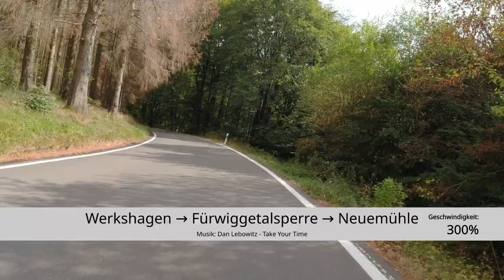Werkshagen → Fürwiggetalsperre → Neuemühle